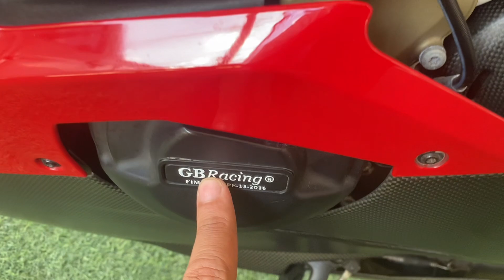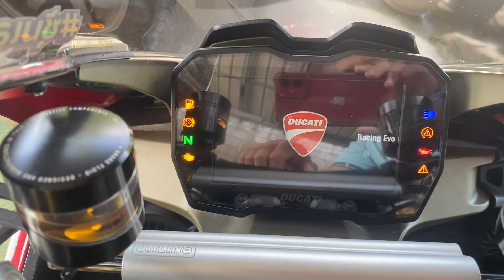DucatiV4 [ราคาถูก] แถมของแต่งอีก 3แสน!!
ขายDucati v4ราคาถูกๆๆรวมกับแถมของแต่3แสน รถทำแรงมาแล้ว ท่อ+กรอง+กรอง ล้อ oz โช้คกน้า โอลิน เปิดราคาที่700k  รถสามรถจัดไฟเน้นได้ ออกรถ0บาท